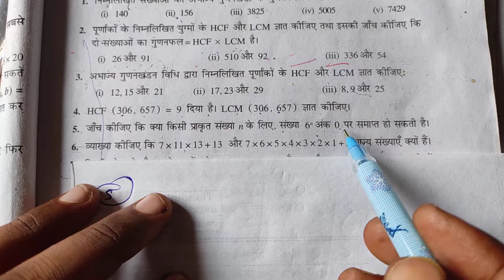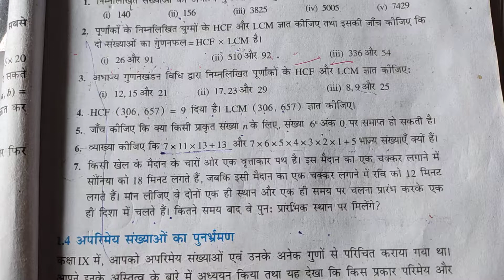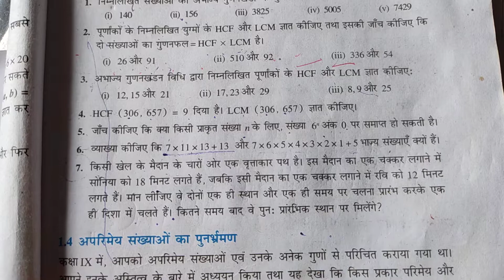Class 10 math exercise 1.2 compete in hindi medium Ncert solution question 1,2,3,4,5,6,7🔥🔥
Class 10th math ncert solutions up board
Class 10 math chapter 1 up board